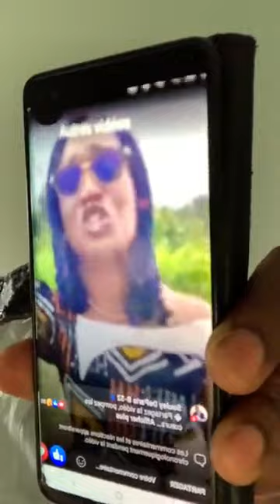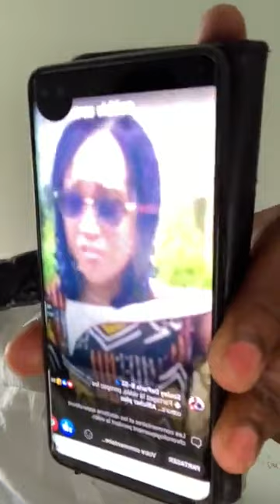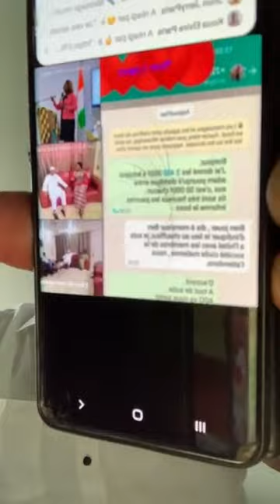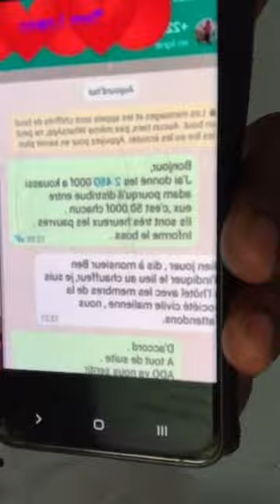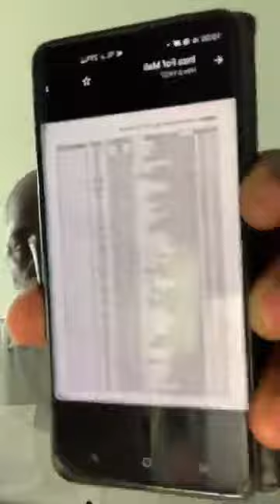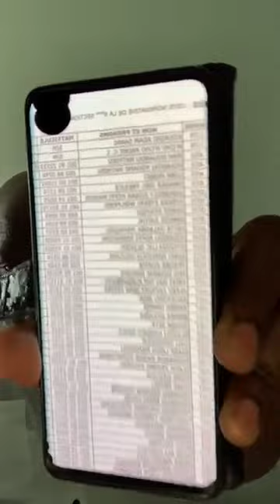Arrestation de Pulchérie, affaire 49 soldats ivoiriens incarcérés au Mali, voici les révélations de